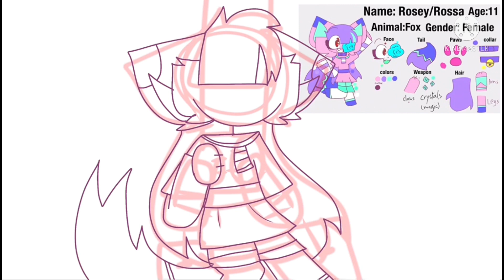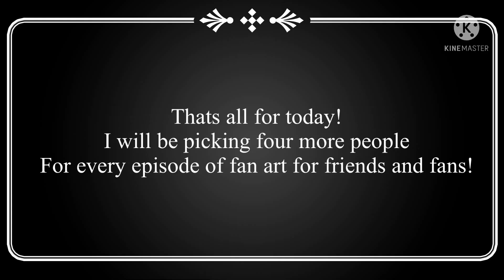Fan art for four people! (Episode 1 of fan art for friends and fan) read pinned comment!!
This is in order btw